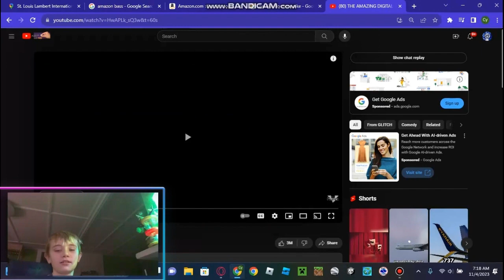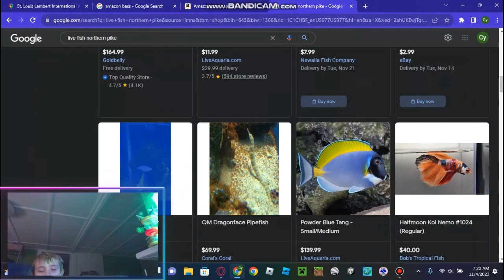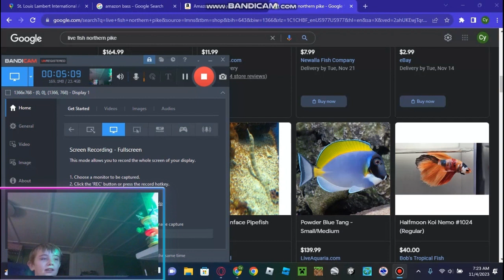The Not So Digital Circus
IF YOU WANT ME TO WATCH THE ENTIRE SHOW ON TWITCH.